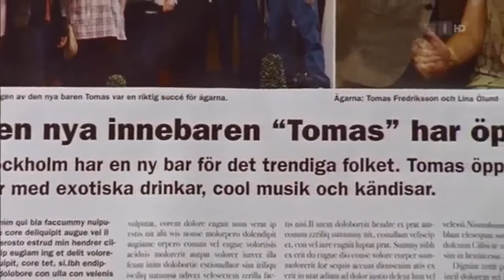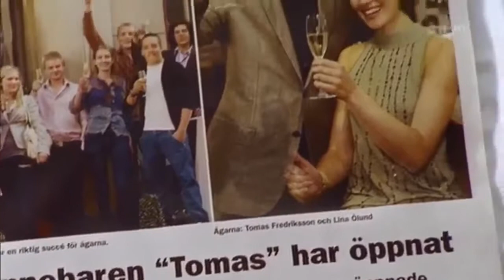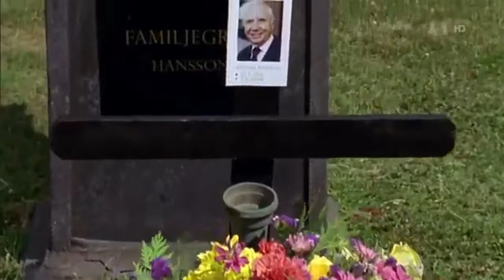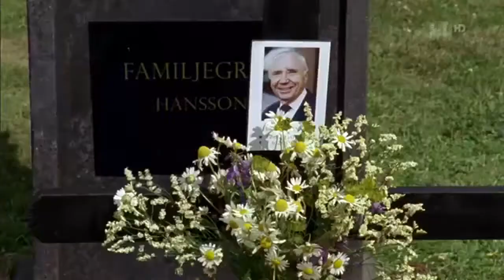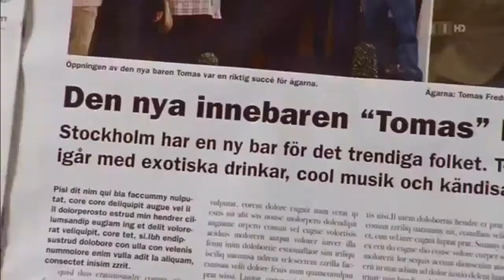Inga Lindström Sven's Legacy Of Love Film, D 2011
Fluorescence night dive in the Grevelingen (one of the sea water lagoons behind the big dike which is protecting Holland from flooding, in particular its parts .